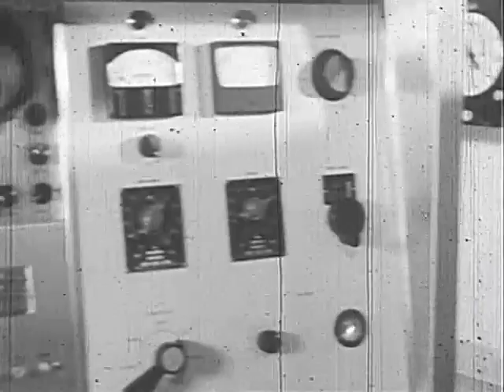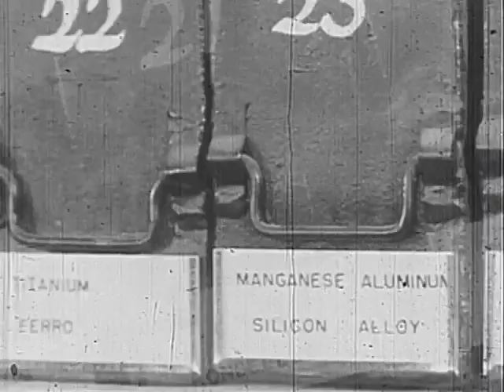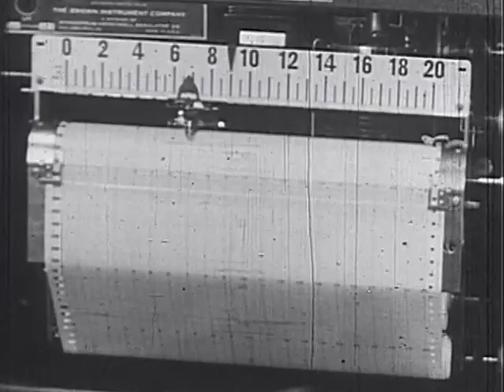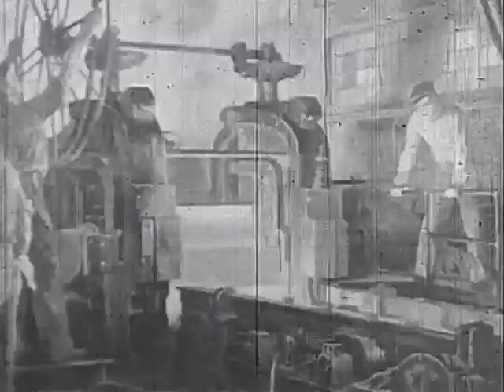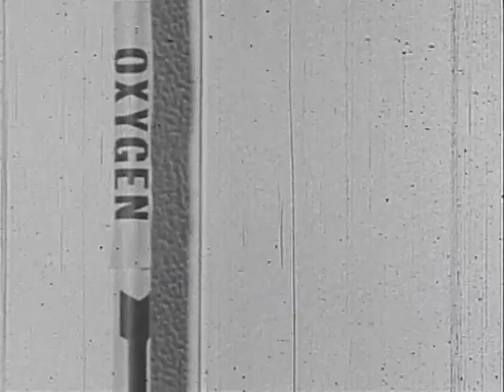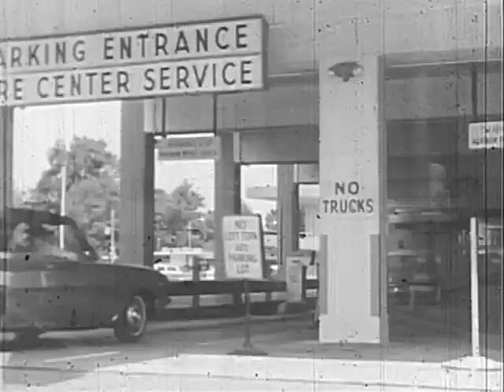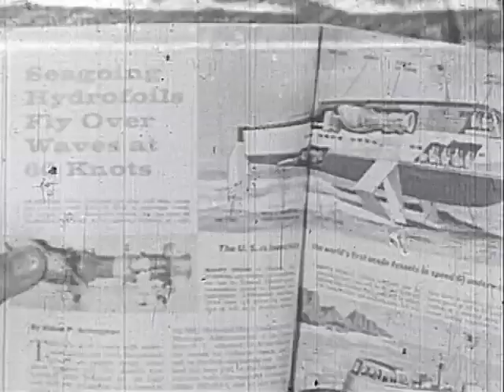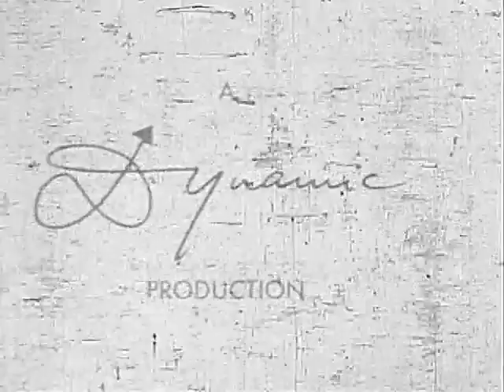Main Street USA Today : A Story of Progress Through Research in Steel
A look at how progress in the steel manufacturing process helped the United States growth.